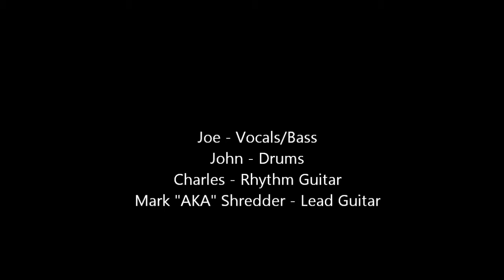Maddog Radio - Immigrant Song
Maddog Radio rocking The Gypsy